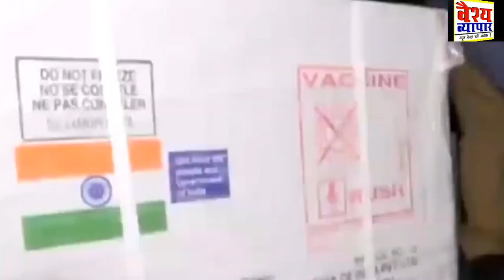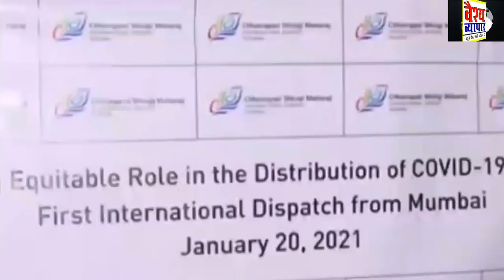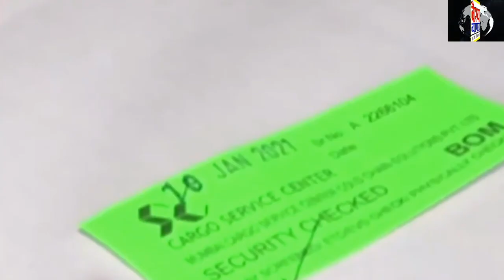Corona Vaccination : India ने इन देशो को फ्री में दी vaccine, pakistan का number कब ? Bhutan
भारत की तरफ से सबसे पहले भूटान को आज सुबह-सुबह कोरोना वायरस वैक्सीन कोविशील्ड के 1.5 लाख डोज भेजे गए हैं। साथ ही 5 अन्य पड़ोसी देशों को भी वैक्सीन भेजी जाएगी.